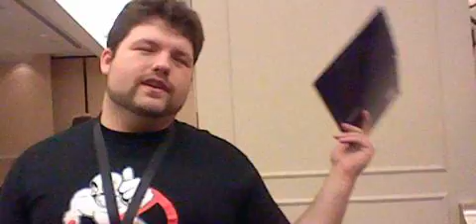Kitsune Kon 2012 Advice From Lanipator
So Doyle and Frank went Kitsune Kon 2012 on a whim when they found out that Lanipator and Takahata101 of TeamFourStar would be there. ROAD TRIP!!! Well we were able to get a video and several pictures of Lani and Taka, and Lani had some advice to anyone starting a YouTube channel and some characters from DBZA! They said they wanted to party with us that weekend...but we had to leave :( Sorry about the quality, Doyle recorded with his 3DS.